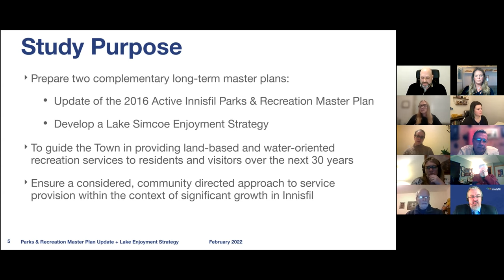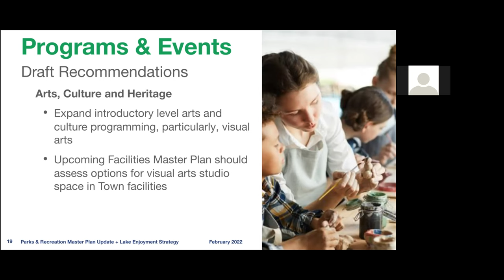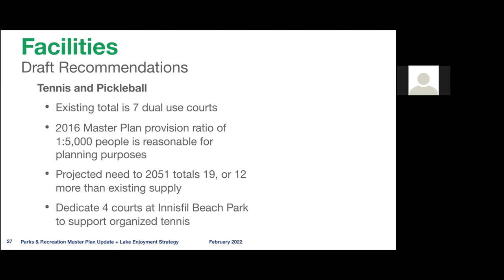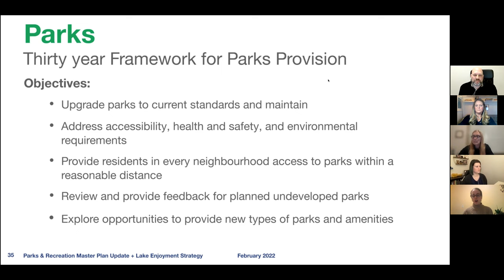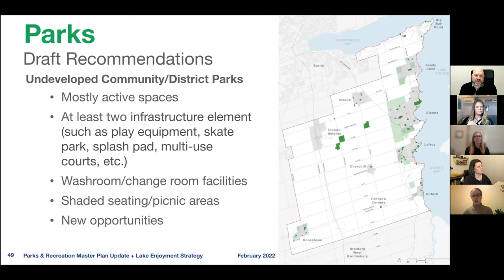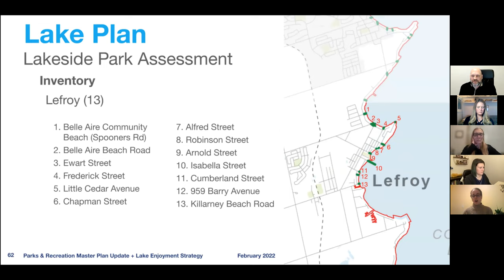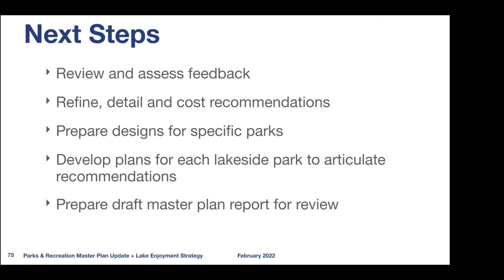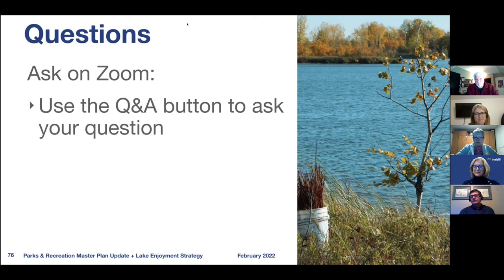Land & Lake Plan Virtual Open House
Recording of our live Land & Lake Plan Virtual Open House on February 17, 2022.  For more information about the Land & Lake Plan, visit getinvolvedinnisfil.ca/landlake